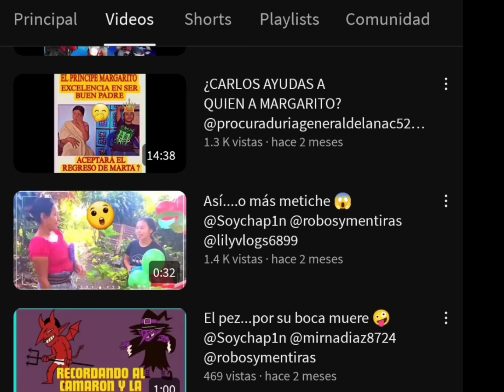URGENTE CANAL COMPARTE INFORMACIÓN IMPORTANTE RESPECTO LA PROPIEDAD DE KEYLI